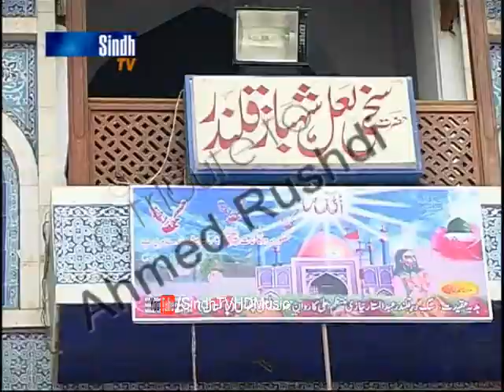Disco Dhamal By Gul Hassan Gul - SindhTVHD Music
Disco Dhamal By Gul Hassan Gul
SindhTVHD Music
DOP: Awais, Abbas
Editor: Kami, Aamir
Director: Gul Hassan Gul